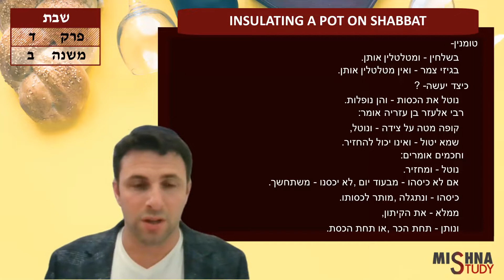Shabbat 4:2 "Insulating a Pot on Shabbat" | Jesse Salem | Mishna Study